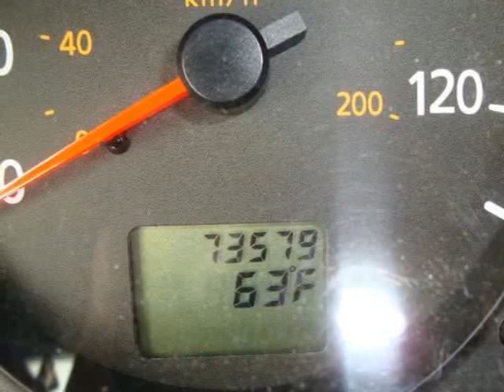2006 Nissan Sentra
2006 NISSAN SENTRA - $8,990

O'Neill's Chevy Buick Inc - Northwest Hills Chevrolet Pontiac LLC

Check out this sporty Nissan Sentra!  It has alloy wheels, a spoiler and 7 CD capabilities!  Not only that, but it gtes GREAT gas mileage!  Please contact Alison to get in on this deal!